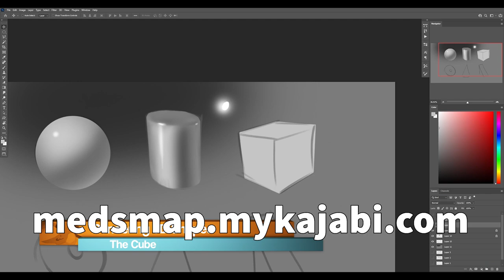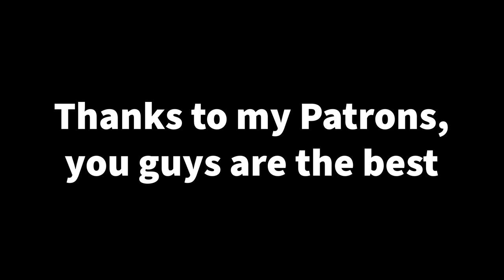Sketchy Van Podcast #36 - Stephen Silver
Stephen is an illustrator, character designer, educator, and cool guy. He's worked for big animation studios designing characters like Kim Possible, and Danny Phantom just to name a couple, been a mentor and educator to thousands of students online, and has traveled the world.

In this episode we talk about the shallow nature of pursuing only career success, and how a meaningful life can be had with very simple means.